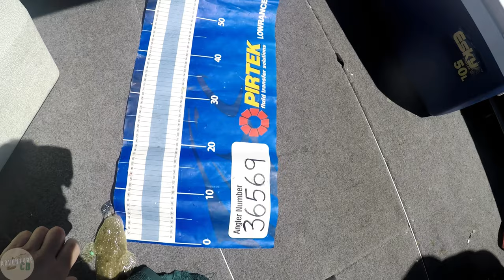Narooma Fishing Adventure Day 1 - Bar crossing, bagging out on flathead and fishing Montague Island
Day #1 of a 4 day fishing adventure to Narooma on the NSW South Coast.

We take my 490 Coast Runner through the Narooma bar morning and afternoon to get to the best flathead grounds I've ever fished then blast out to Montague Island for my first time fishing there.

Keep an eye out for Day #2, #3 and #4!